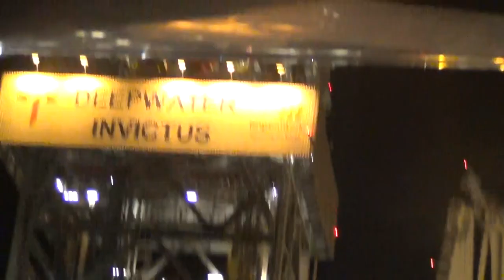Reel Lunatics on the Deepwater Invictus - Tobago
Mission to the Atlantic hunting Tuna.